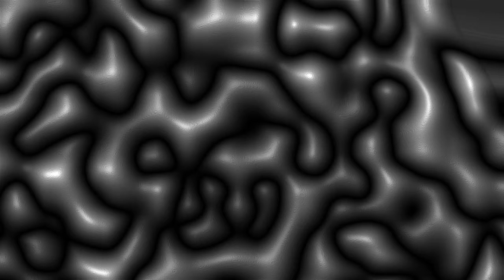Analog synthesizer improvisation